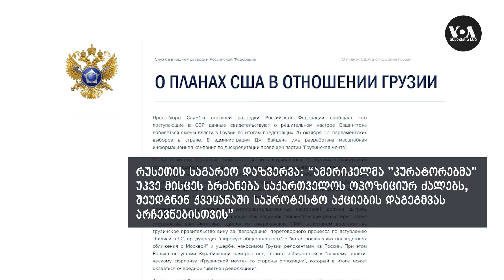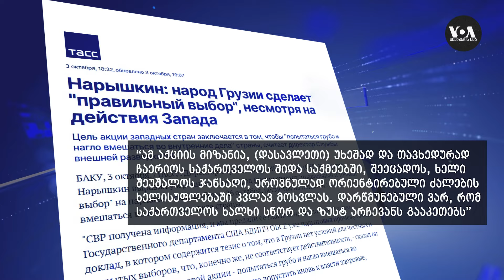რუსეთს საქართველოს არჩევნებში "გამოკვეთილი ფავორიტი" ჰყავს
მოსკოვი არ მალავს რომ დაინტერესებულია ივანიშვილმა ხელისუფლება არ დაკარგოს. საქართველოს ევროპული კურსის წინააღმდეგ, კრემლი ღია ომს ეწევა. რუსეთის და „ოცნების“ ნარატივები იდენტურია: „მეორე ფრონტის გახსნა“, „კოლექტიური დასავლეთის“ მხრიდან არჩევნებში „უხეში ჩარევა“ და „მართული აგენტურა და ოპოზიცია“.

1942 წელს დაარსების შემდეგ, „ამერიკის ხმის“ მისიას ახალი ამბების ობიექტური და ყოვლისმომცველი გაშუქება, ასევე  მაყურებლისა და მსმენელისთვის გადამოწმებული, ფაქტებზე დაფუძნებული და ზუსტი ინფორმაციის  მიწოდება  წარმოადგენს.  მეორე მსოფლიო ომის, ცივი ომისა  და ახლა უკვე თავისუფლებისთვის გლობალური ბრძოლის პირობებში, „ამერიკის ხმა“ თავისუფალი პრესის პრინციპების დაცვის ერთ-ერთი საუკეთესო მაგალითია.